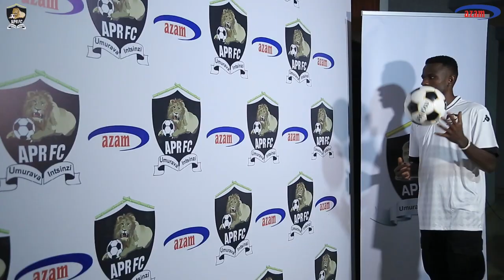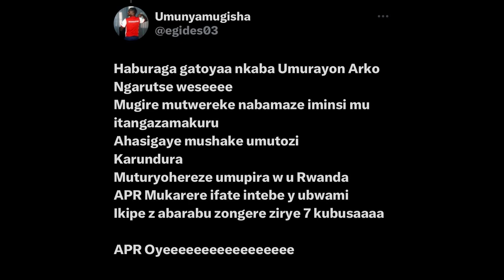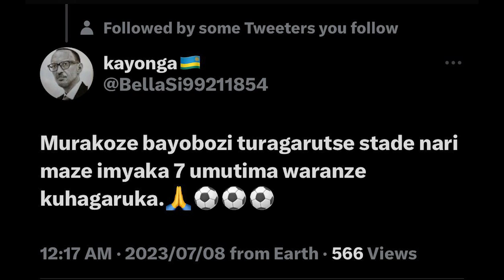Rayon Sports yitegure gutsindwa || Imbamutima z'abafana ba APR FC nyuma yo kugarura abanyamahanga